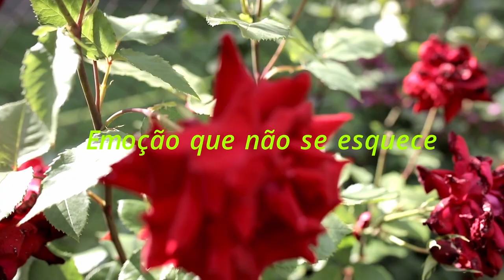Fomos em busca desse material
Em busca minhoca fazer uma composteira e de argila preta medicinal.